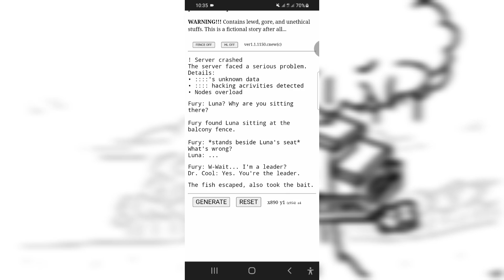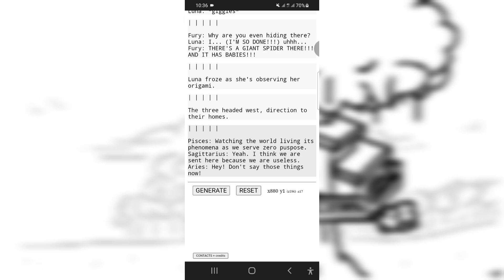[Project] Imagina Shorts OOC Trailer!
Imagina Shorts OOC?

Imagina Shorts OOC (or Imagina Shorts Out-Of-Context) is an HTML project that features randomly generated text that is not-so-randomly taken out of Imagina Shorts episodes. There are funny things, there are crazy things, unexpected things, and importantly; it is all Imagina Shorts thing!

Imagina Shorts? Imagina Shorts is my original novel that I wrote (yet still being written) that started back in August 1, 2021. It is a continuous novel since I write 100 episodes per year! You want to read it in Wattpad? Here's the link:

(or just search "gotmyfury" on Wattpad.)
(You can also read in on my Discord channel, but I do not recommend it reading it there.)

This took a while while things in reality is slowing me down. Started coding since summer 2023 and I don't think I'll take it seriously. It's fun though; I'm glad I tried coding!